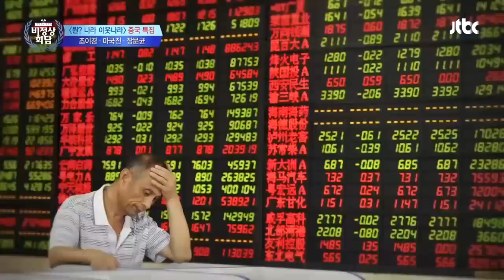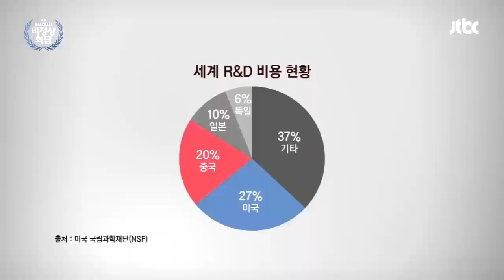[비정상회담][91-3] 중국의 자동차 합작 투자-기술에 집중하는 중국 (Abnormal Summit)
▶ “빅데이터로 사람들의 숨겨진 욕망을 알 수 있다 생각하는 나, 비정상인가요?”

빅데이터로 인간의 숨겨진 욕망도 읽을 수 있다고 믿는다는 빅데이터 전문가, 송길영 박사!
방대한 정보의 홍수 속, 의미 있는 데이터와 정보 간의 관계를 읽어내,
다양한 분야에서 중요한 자원으로 인정받고 있는 ‘21세기 원유’, 빅데이터 활용법!
하지만, 일각에서는 여전히 편협한 시각에 과잉 해석이라는 지적도 많은데...
“빅데이터로 인간의 숨겨진 욕망도 알 수 있다 생각하는 나, 비정상인가요?”

데이터는 사람들의 선택과 취향을 집약한 것! 기업의 마케팅 성공 사례가 그 증거다!
VS 잘못된 데이터 수집의 오류 가능성! 그리고 무분별한 데이터 사용으로 인한
사생활 침해의 가능성도 배제할 수 없다!
21세기 정보화 시대, 필수불가결한 ‘빅데이터’의 활용, 그 득과 실에 관한 화끈한 토론!

빅데이터 전문가 송길영이 분석한 3MC와 G들의 빅데이터 분석 대공개!
의장단 3인을 한마디로 정의한다면? 000 2명과 000 1명이다?!
G들 속 노잼 TOP3, 정색 TOP3, 아저씨 TOP3를 선발했다!
충격의 순위 변동! 노잼 지존 ‘다니엘’을 꺾고 왕좌를 차지한 NEW 노잼G는?!
아재 개그 담당 연장자들의 동공지진! ‘슈퍼 아재’로 뽑힌 아저씨 G는 과연?!

논란의 빅데이터 활용법 끝장판!
내 꿈과 정반대인 직업을 추천하다면?! 빅데이터의 선택을 믿는다! VS 무시한다!
나에 관한 정보를 기반으로 한, 합리적 선택에는 이유가 있을 것!
꿈은 어디까지나 내가 결정하는 것! 무조건적인 믿음은 분명 해가 될 뿐이다!
다양한 가능성 앞에서 깊어지는 고민들! 시원한 해결책을 들고 G들이 왔다!
과연, G들의 선택은?!

글로벌 문화대전! 〈뭔? 나라 이웃 나라!〉
이번엔 〈Good bye 장위안 특집?!〉훈남 3인방과 함께하는 〈중국 특집이 왔다!〉
완벽한 한국어! 배우 뺨치는 외모! 신세대의 젊은 사고방식까지!
새로운 중국의 모든 것을 알려주는 일일비정상 3인의 정체는?!